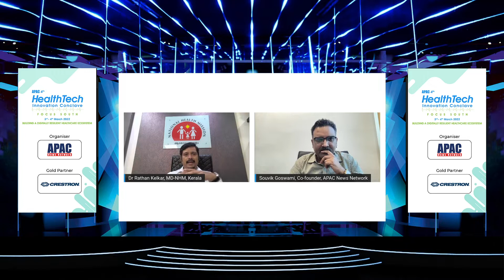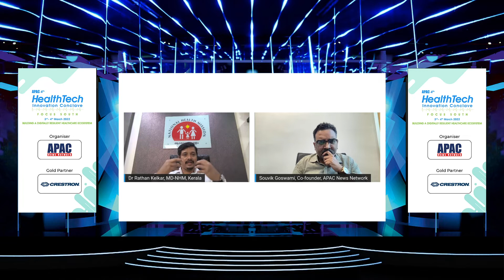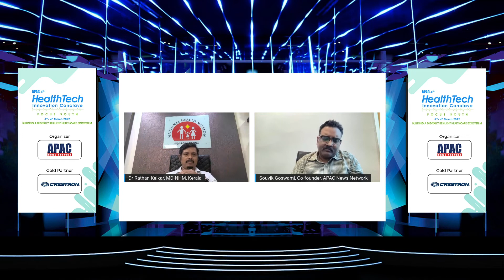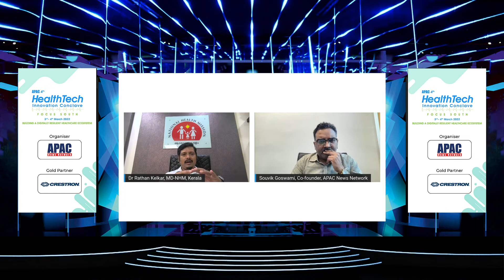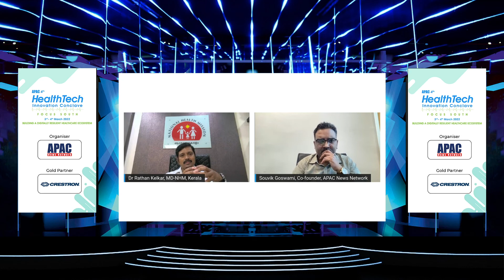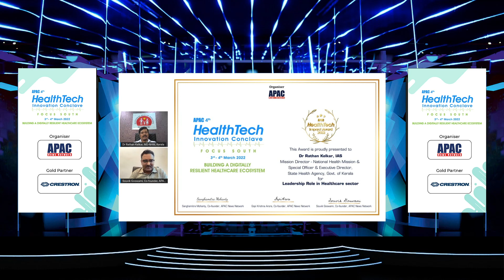APAChealth | Dr Rathan Kelkar IAS, MD (NHM), Dept of Health & Family Welfare, Government of Kerala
Dr Rathan Kelkar IAS, Mission Director (NHM), Department of Health & Family Welfare, Government of Kerala at APAC 4th HealthTech Innovation Conclave.